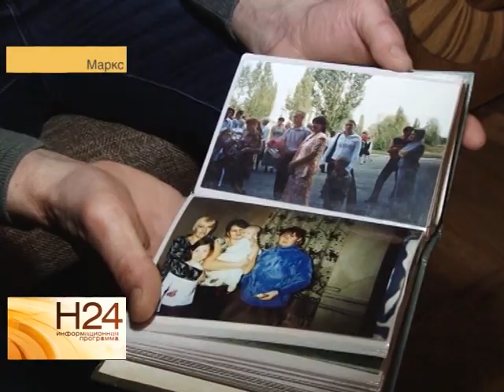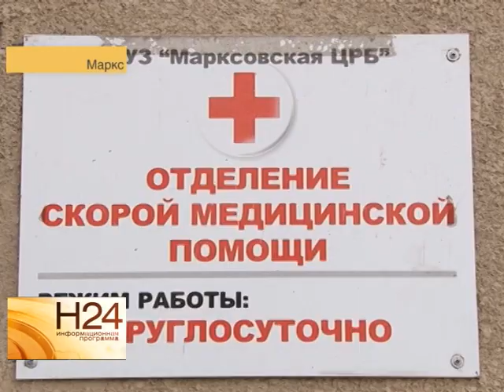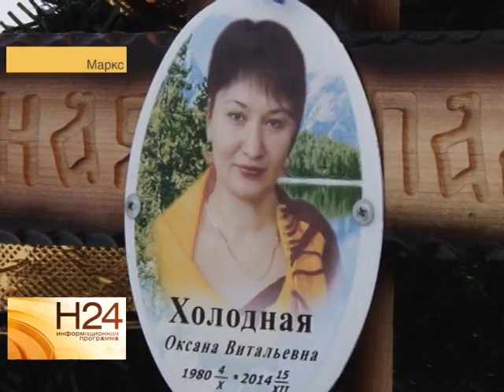Почему дежурная скорой помощи отказала в вызове жительнице Маркса?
Новые подробности в скандальном деле. Напомним, в Марксе дежурную скорой помощи обвиняют в том, что она не отреагировала на вызов, в результате чего скончалась мать двоих детей. Наша съемочная группа провела собственное расследование.Как все было на самом деле, попыталась выяснить Елена Губенкова. Сюжет вышел в эфир 30 января 2015 года.